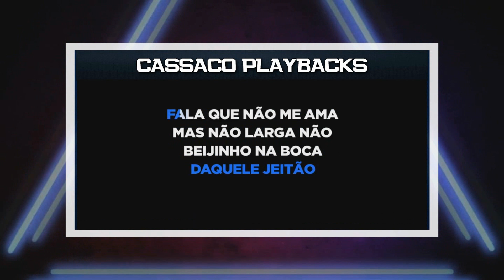PLAYBACK - FALA MAL DE MIM - GUSTAVO LIMA - VERSÃO XAND AVIÃO - TOM FEMININO(KARAOKÊ)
SEJA MEMBRO!!

- 4 MULTIPISTAS MENSAIS